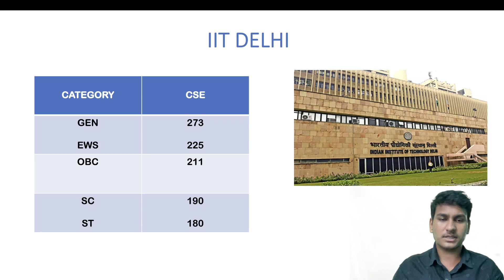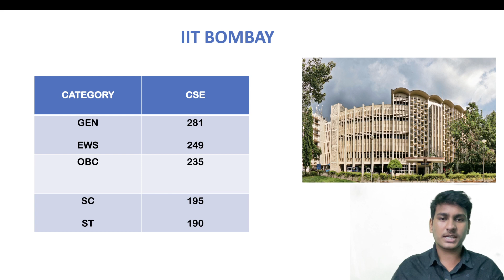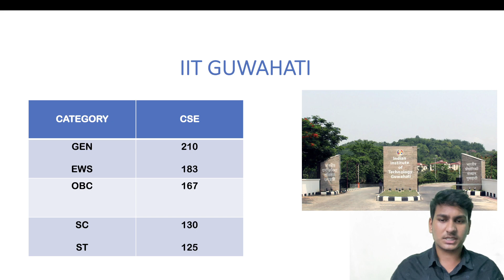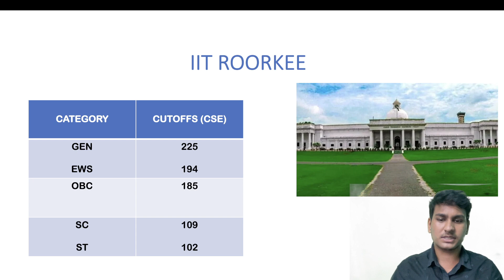JEE Advanced 2022 🔥Exact Cut-off Category Wise ✅ | Marks 🤔required to get IIT Seat#jee